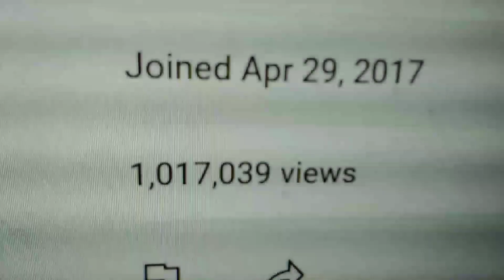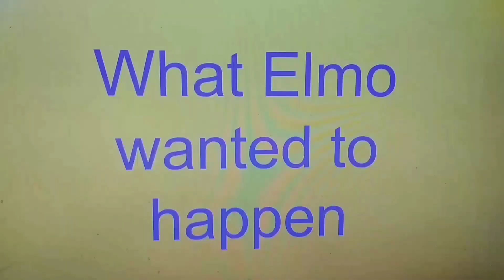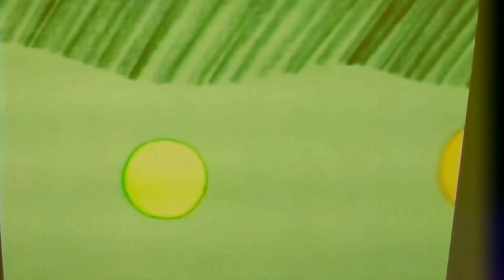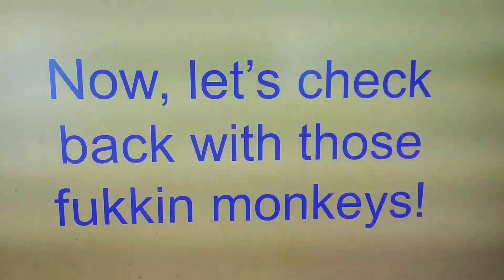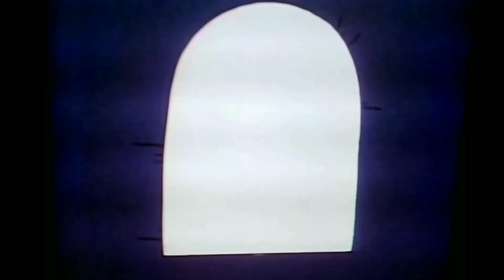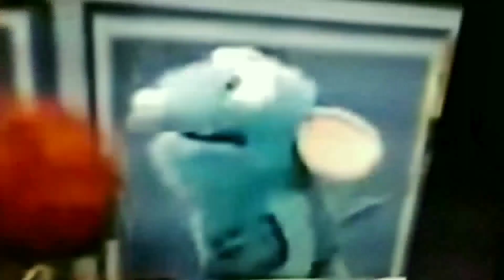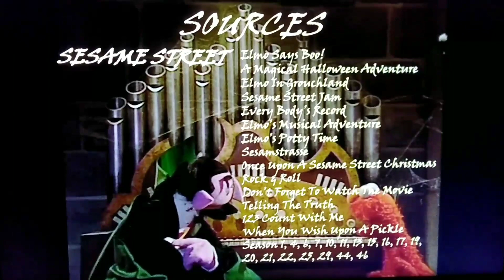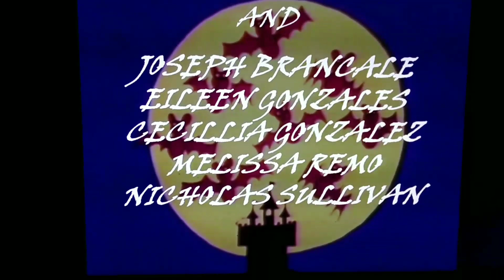YTP: What Is A Ghost - A Hallowsgiving Skeptacular (1M View Special; 16+)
Happy Thanksgiving Break, everyone! And for this day I bring y'all the channel's first ever YouTube Poop... a delayed Halloween themed YTP on the Sesame production that scared the crap outta me as a single-digiter: ''Elmo Says Boo''! So join Elmo, the Count, and all their friends as I take them on an adventure with some YTP laughs, songs & silly surprises. And I'll definitely be making more poops like this for the channel in the near future.